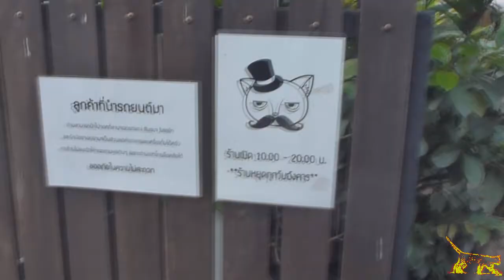Maeu Moth Cat café Chang Mai Thiland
Maeu Moth
Cat café
Chang Mai Thiland